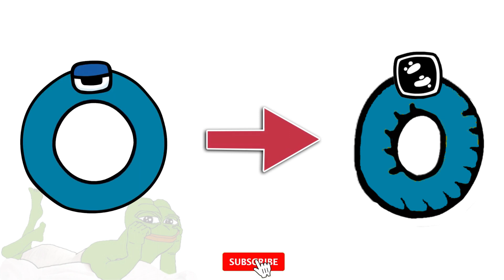Alphabet Lore But It's Baby Transform (animation)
(Credit to Mike Salcedo for the Alphabet)

Usa: Alphabet Lore But It's Baby Transform
Ru: Знания Алфавита, Но Это Трансформация букв (Анимация)

(Добавлю всех)

Данное видео создано в развлекательных целях, автор не хочет кого-либо оскорбить или нанести вред чьему-либо достоинству или репутации.  Это видео является переработанной версией оригинала, и согласно правилам "добросовестного использования"
сообщества Youtube:
Так как является переработанным оригинальным контентом!